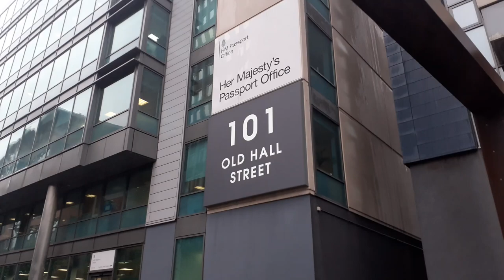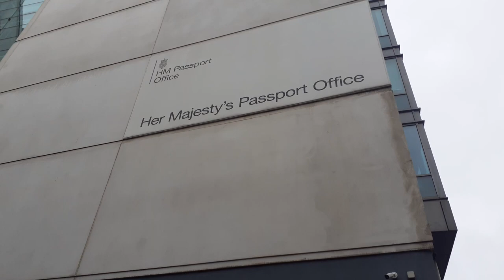HM Passport Office Liverpool audit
Just walking around came across HM Passport Office Liverpool hope you enjoy